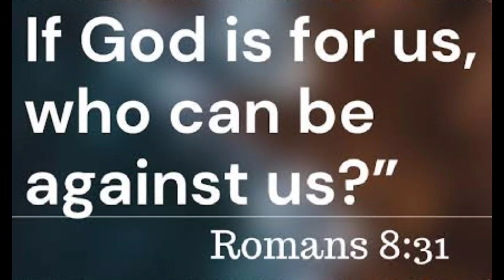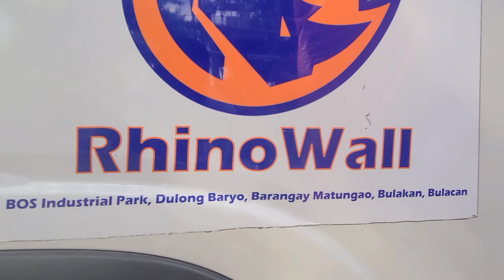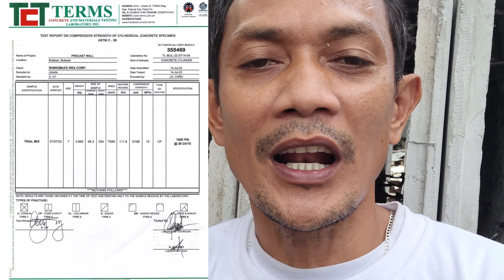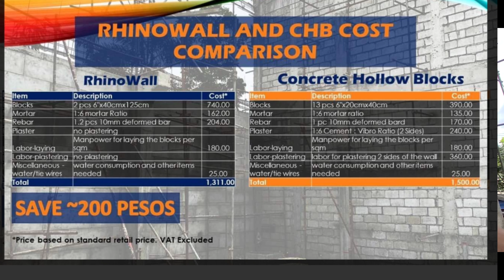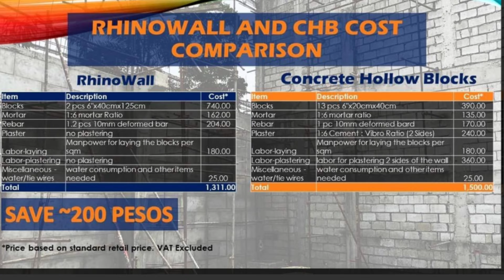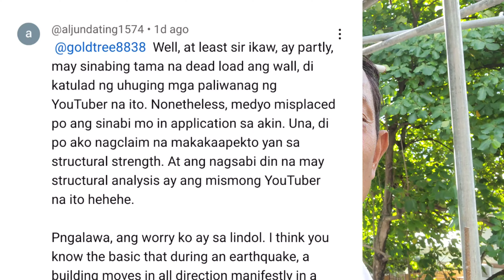Rhinowall • Ano nga ba ang Katotohan • Alamin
Ano nga ba ang katotohanan
Alamin...
Ang video na ito.ay nag nanais mag bahagi ng kaalaman at mag bigay ng linaw sa pag gamit ng Rhinowalls

Judd Rios
Godbless